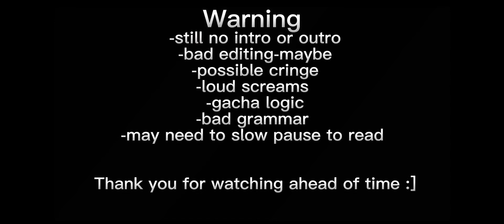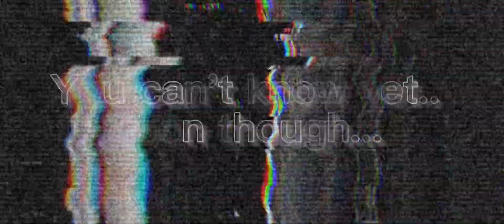If I was in "The hated child that became a hybrid princess" ll read description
All outfits I make are found off of Pinterest with a few tweeks to some so credit to the ones who made them!

Also this took forever to make with my brace on :,]
Tho I did take it off towards the end of making this video since it was driving me insane from how hard it was to cut each screen shot but it's finally finished I'm going to try and work on a channel icon, finish the final character designs for all my character and an intro and outro so expect me to- obviously ask for help XD but also expect more videos out soon! And since I didn't say it in the video

Have a spooktacular day or night!